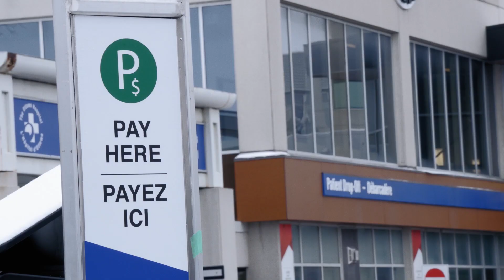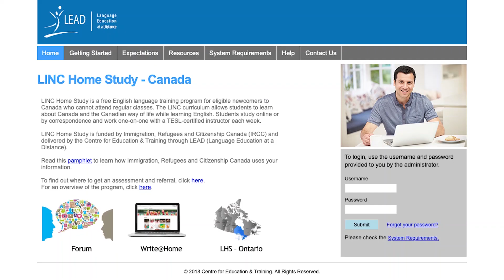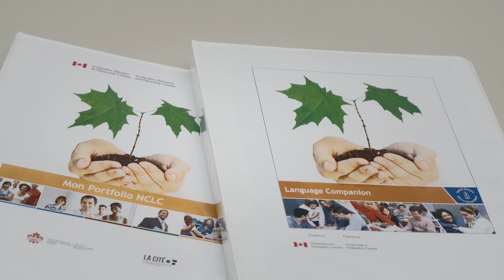Language training in support of the Francophone integration pathway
*This video was produced prior to the COVID-19 pandemic. Some images may not depict current social distancing measures.*

To help French-speaking newcomers settle and thrive in Francophone communities outside Quebec, the Government of Canada supports the Francophone integration pathway.

Immigration, Refugees and Citizenship Canada’s Settlement Program offers language-training services that are adapted to the needs of French-speaking newcomers who settle in Francophone communities outside Quebec. These language classes are provided at no cost to the newcomer.

This video provides an overview of language-training services that support the Francophone integration pathway and help these newcomers improve the English and French skills they need in their day to day life, at work and in their new community.